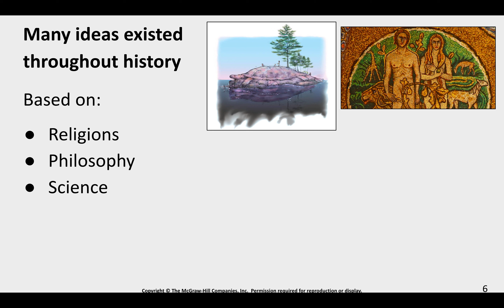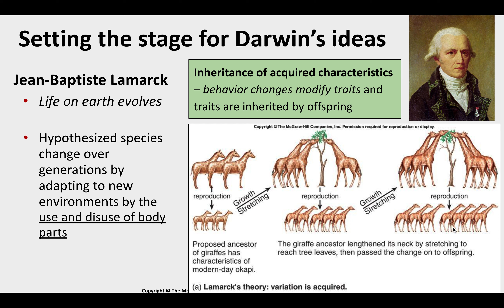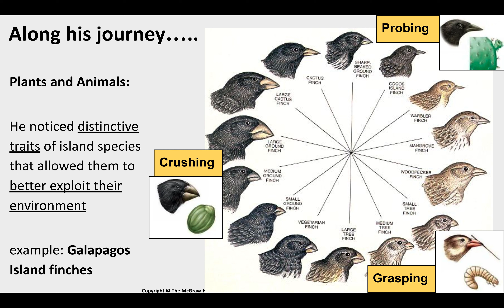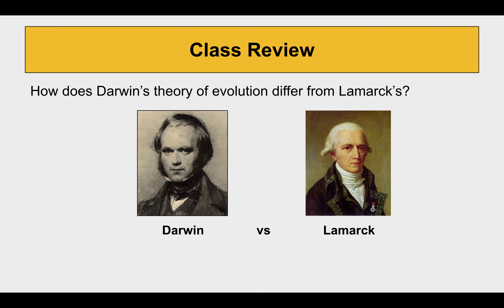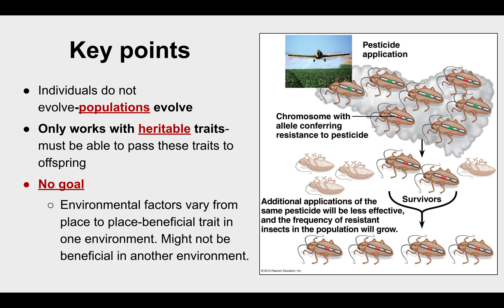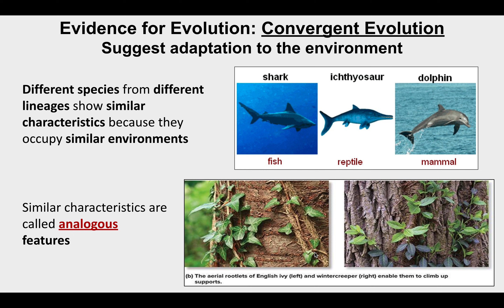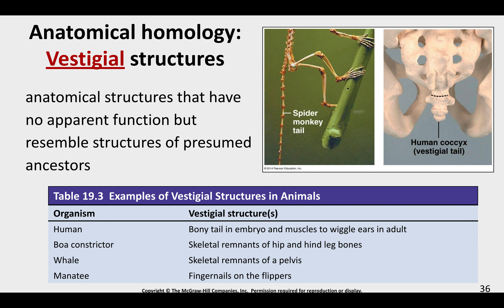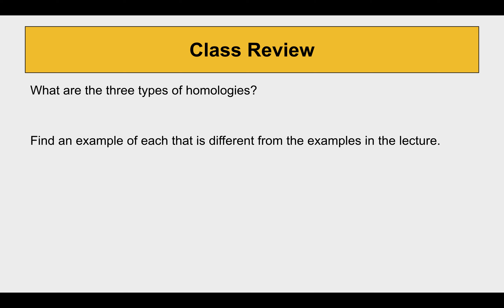BIO 101 Lecture from Nov 27th - Re-recording